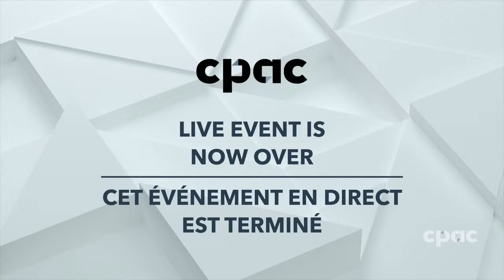Alberta Justice Minister announces new provincial firearms measures – December 15, 2022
In Edmonton, Tyler Shandro, Alberta’s minister of justice, holds a news conference to announce provincial Crown prosecutors will take over jurisdiction in the handling of charges under the federal firearms act. He is joined by Teri Bryant, the province’s chief firearms officer.